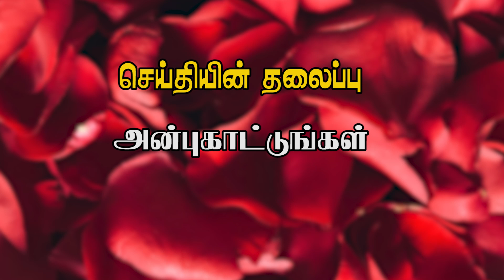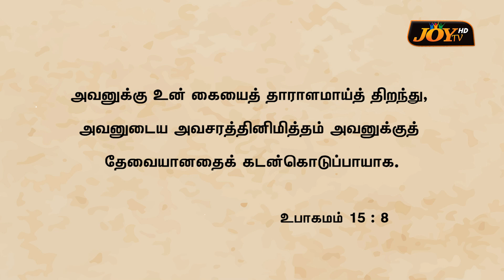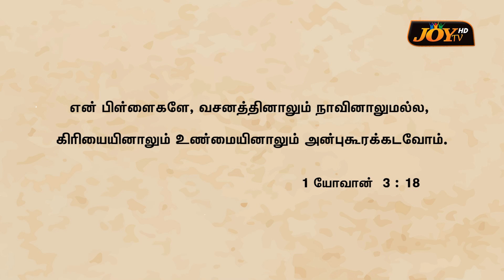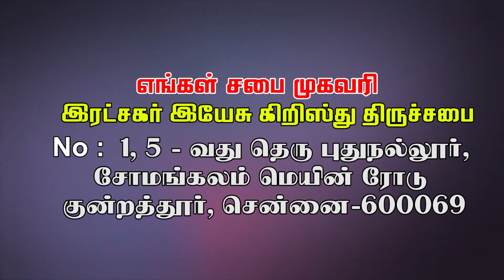அன்பு காட்டுங்கள் || இரட்சகர் இயேசு கிறிஸ்து திருச்சபை | 25.07.2023